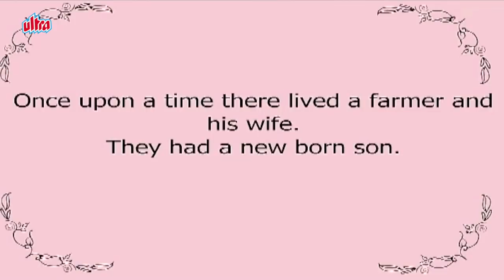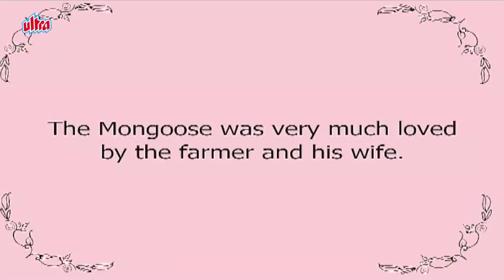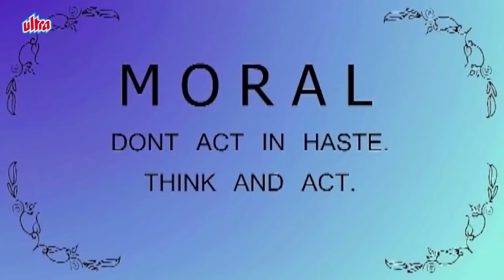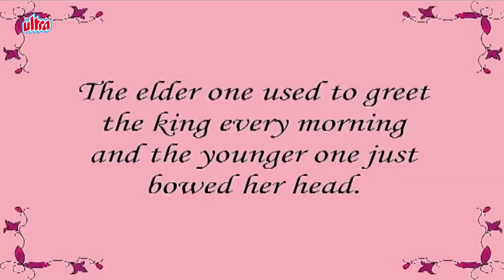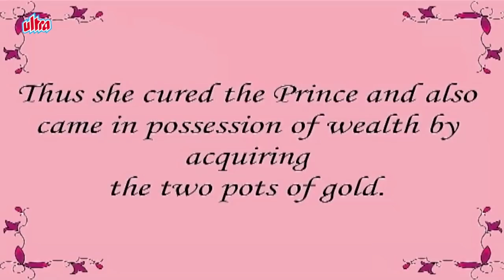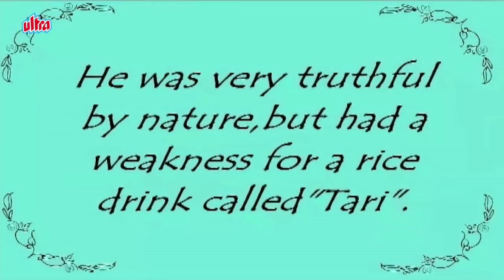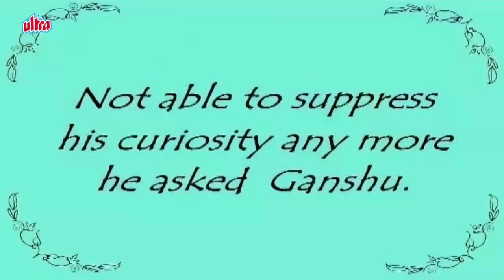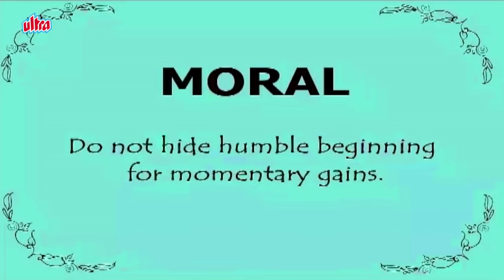किसान की पत्नी और नेवला - Farmer's Wife, Mongoose and Snake | Hindi Kahaniya Moral Stories for Kids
Ultrakids is a destination where you can find Hindi Moral Stories and Kahaniya's for Kids Children. You will enjoy those stories as well your kids will learn the morals and new thoughts.